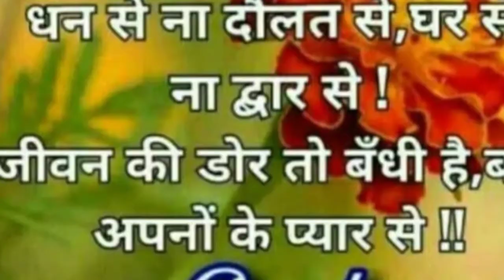YAMMY , DELICIOUS TOMATO AND CARROT SOUP